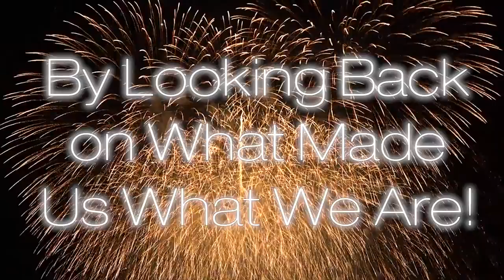New Year's Dicks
The New Year's Day Stream is Coming!  Join the Movie Dicks on January 1st, 2017 for an all-day stream starting at 12 PM CST.